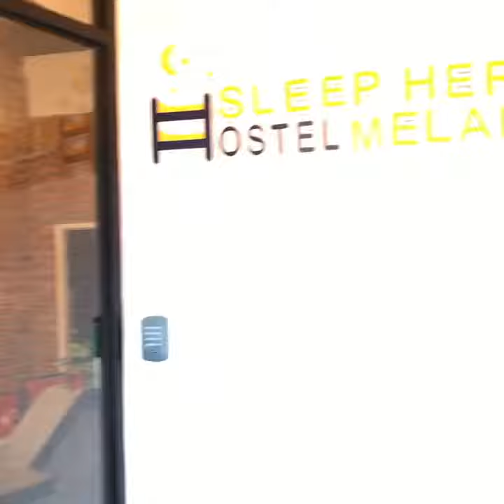sambalstylesleep.com Welcome video by Suhaimi Sulaiman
Sambalstylesleep.com